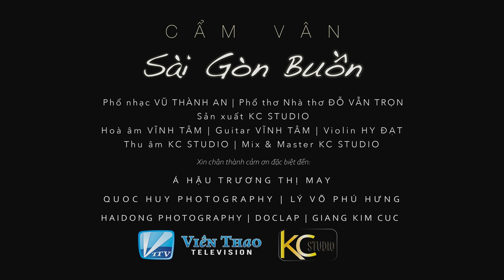Sài Gòn Buồn | Cẩm Vân (Official)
Phổ nhạc VŨ THÀNH AN
Phổ thơ Nhà thơ ĐỖ VẪN TRỌN

Sản xuất KC STUDIO
Hoà âm VĨNH TÂM
Guitar VĨNH TÂM
Violin HY ĐẠT
Thu âm KC STUDIO
Mix & Master KC STUDIO

Quay | Dựng CECE TRƯƠNG

Xin chân thành cảm ơn đặc biệt đến:
Á HẬU TRƯƠNG THỊ MAY
QUOC HUY PHOTOGRAPHY
LÊ VÕ PHÚ HƯNG
HAIDONG PHOTOGRAPHY
DOCLAP
GIANG KIM CUC
▪️ "Mùa Sài Gòn Buồn" sẽ bao gồm những ca khúc nói về Sài Gòn nói chung và Sài Gòn mùa giãn cách nói riêng.
© Bản quyền thuộc về Cẩm Vân Khắc Triệu
© Copyright by Cẩm Vân Khắc Triệu ☞ Do not Reup